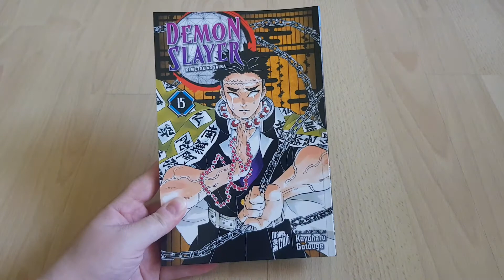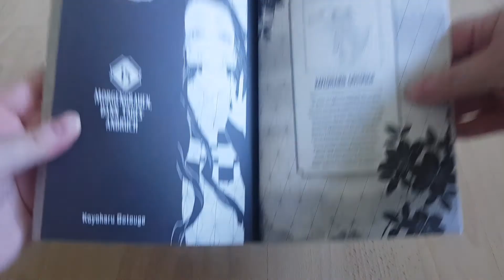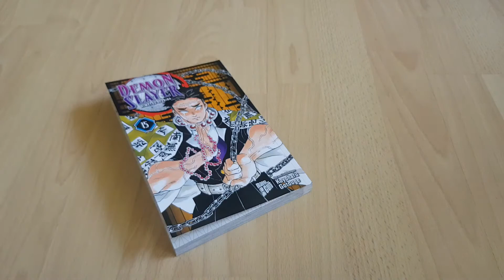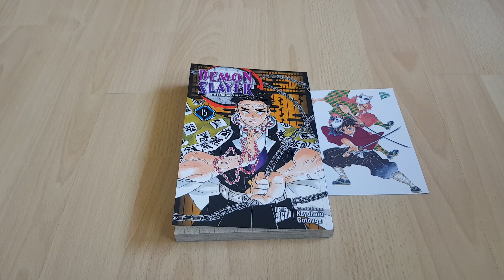Manga Unboxing Demon Slayer Band 15 |inkl. Artprint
Der nächste Manga folgt zugleich.

Eure Leen